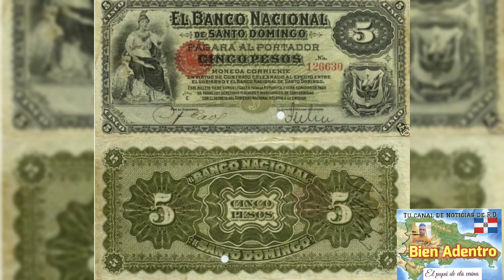le doy una semana al tal mantequilla supuestamente le está multiplicando el dinero para que falle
por aqui le avisamos al pueblo que no se deje robar su chelito mal ganado.